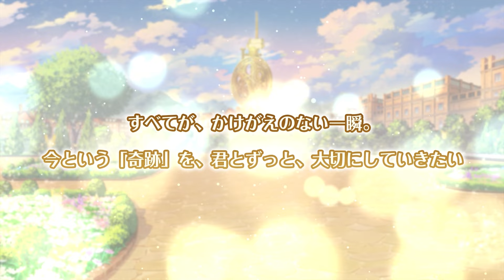イベント予告『ユア・エフェクト～Golden Destiny～』【夢職人と忘れじの黒い妖精（ゆめくろ）】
【夢職人と忘れじの黒い妖精（ゆめくろ）】のイベント『ユア・エフェクト～Golden Destiny～』の予告PVです。

登場するマイスターと黒妖精をボイス付きムービーでご紹介！

・ナナシ（CV:赤羽根健治）
・シオン（CV:石谷春貴）
・キュイ（CV:高塚智人）
・イツキ（CV:松岡禎丞）
・ゴースト（CV:川原慶久）
・シェイミ―（CV:天﨑滉平）
・ヴェルク（CV:拝真之介）
・ナヴィ（CV:山下大輝）

☆★☆好評配信中！ダウンロードはコチラ☆★☆
▼iOS

▼2周年特設サイト